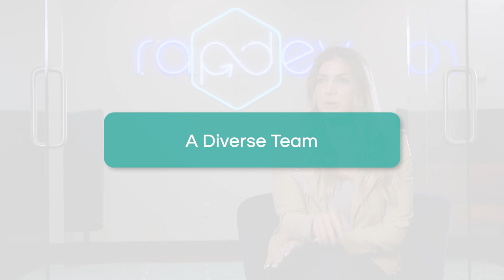Ashley Karpel | Working at RapDev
Meet Ashley Karpel, Head of Operations, and hear her talk about operations and company culture at RapDev.